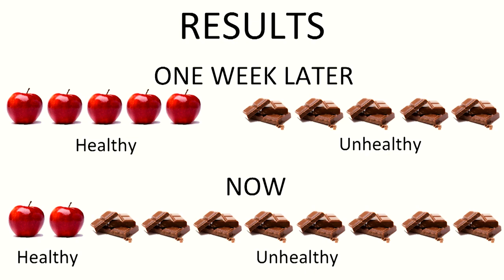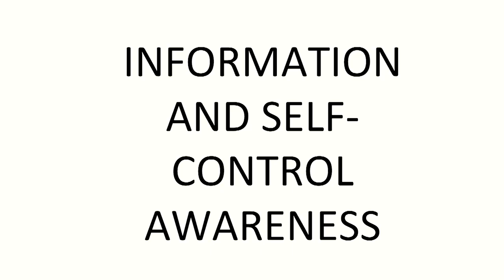The Marshmallow Test and Why We Want Instant Gratification: Silvia Barcellos at TEDxMidAtlantic 2012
Silvia Helena Barcellos is an Associate Economist at RAND Corporation, Santa Monica Office. Her research focuses on applied microeconomics topics in labor and development economics. Her labor economics research includes works on the economic causes and consequences of immigration to the United States and on the effects of taxation on location and organizational choices of firms and individuals. In research on development economics, Barcellos has investigated the existence of gender discrimination in parental time investments in India.